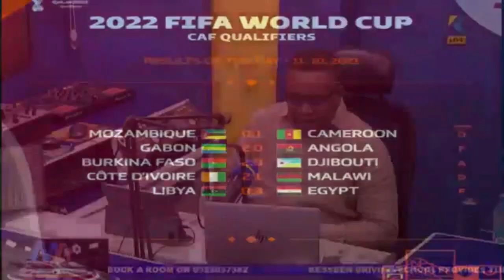Analysis of Awal Mohammed on Kessben Sports